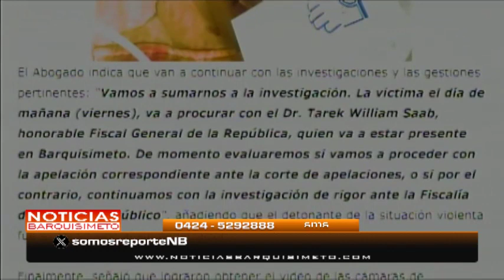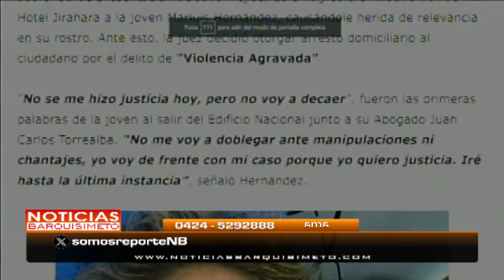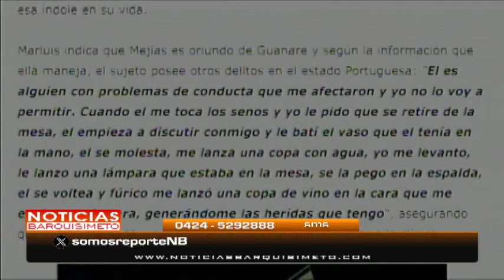Noticias Barquisimeto | 24 de mayo de 2024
Hoy vía telefónica con Benjamín Rausseo, Candidato Presidencial.